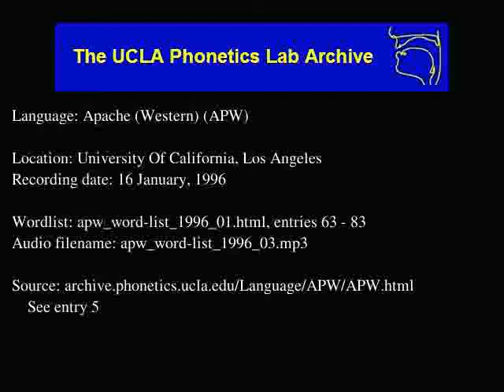Western Apache audio: apw_word-list_1996_03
Language family: Eyak-Athabaskan; Athabaskan; Southern Athabaskan (Apachean);
Date: 1/16/1996

Contributor: John Dawson
UCLA Phonetics Archive